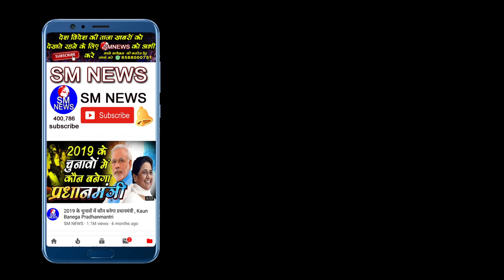जेएनयू वो सभी राज जो आप जानना चाहते हैं खोलें Jnu के छात्र ने,जितेंद्र